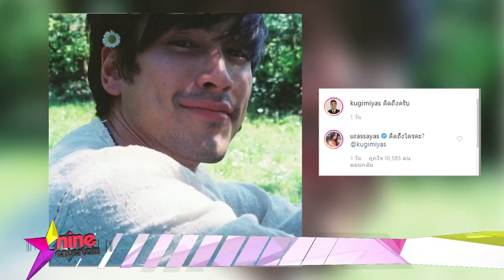ณเดชน์ - ญาญ่า รายการไนน์เอ็นเตอร์เทน 23 ม ค 2563